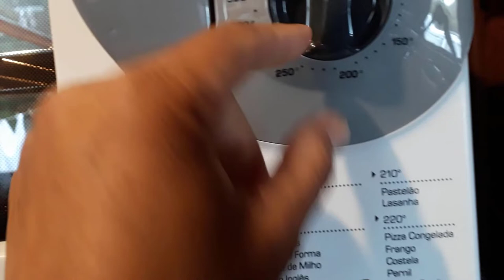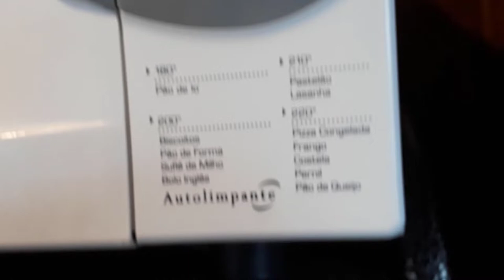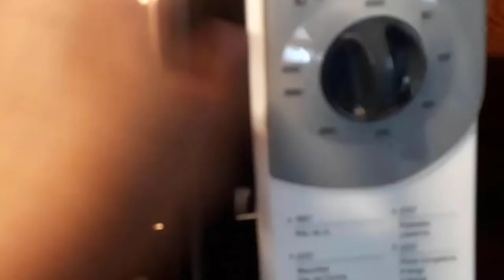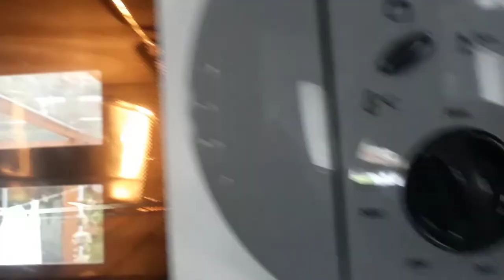REVIEW FORNO ELÉTRICO FISCHER GRILL 44 LITROS! BOLO SIMPLES NO FORNO - Canal Aprendiz / 808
Oi, gente.  hoje vou fazer um bolo simples o forno Elétrico Fischer Grill a pedido de uma seguidora do canal, pediu se pudesse fazer um bolo simples no forno Elétrico porque o bolo simples que ela faz sai cozido e não fica fofinho. então  resolvi fazer um bolo simples aqui no forno Elétrico da Fischer Grill.
Receita simples e fácil de fazer :)

INGREDIENTES:
3 ovos
1/2 xícara de óleo (ou 120 ml )
1 1/2 xícara de açúcar
2 xícaras de farinha de trigo
200 ml de água
1 colher de fermento químico
1 pitada de sal

COBERTURA;
1 caixinha de leite condensado
1 limão

medida da forma 22/8

Título: COMO FAZER UM BOLO SIMPLES NO FORNO ELÉTRICO FISCHER GRILL - Canal Aprendiz

Canal Aprendiz :)